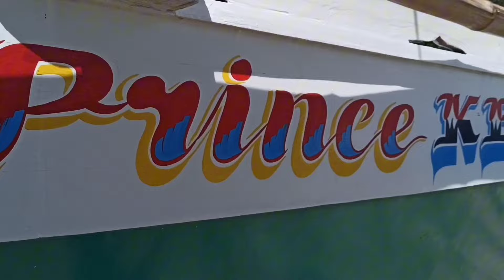KULANG PA SA MGA PIRATA ANG NAHULI NAMIN